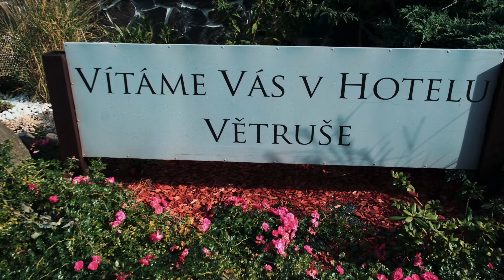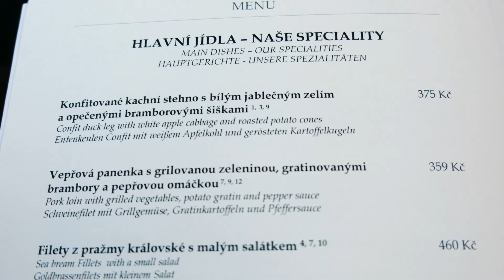ANO, ŠÉFE! A MISTR MÁLEK! Jak se jí a spí na Větruši?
Víme, že Mistr Málek a Starej Fotr už na Větruši byli. Ale přijeli lanovkou, ne stylově autobusem jako my ze školy v Trmicích, kterou jste viděli v minulém díle. A otestovali jen restauraci, zato my rovnou i hotel. Potkali jsme v něm "kluka s řetízkem" jako Zdeněk Pohlreich při natáčení proslavené epizody Ano, šéfe!? Podívejte se!